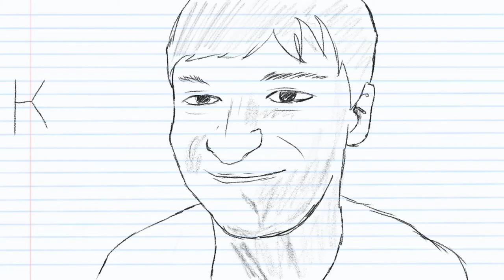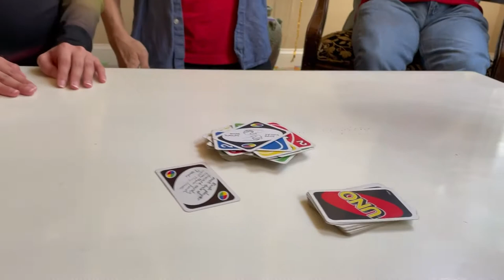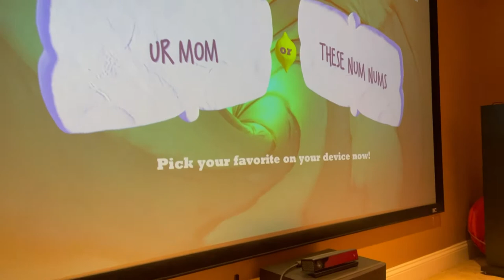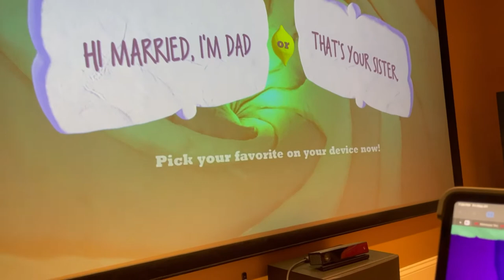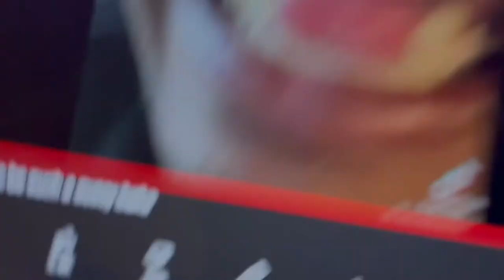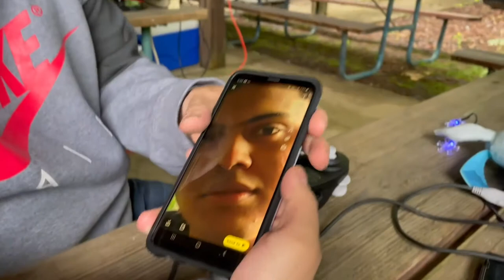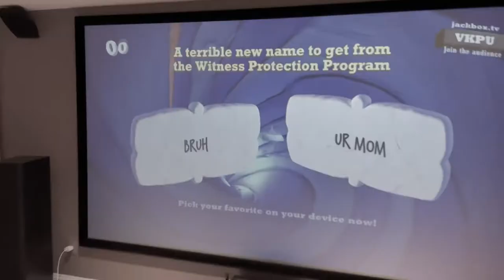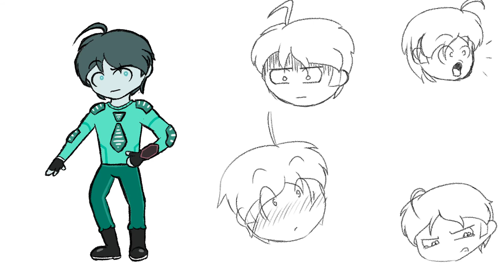[New Game Room+] Episode 1: New Beginnings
We're back.